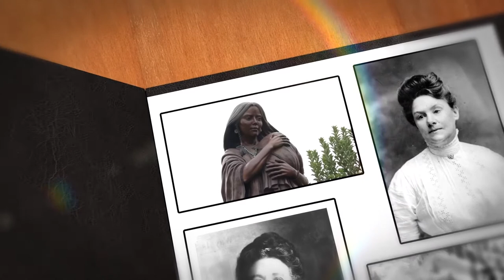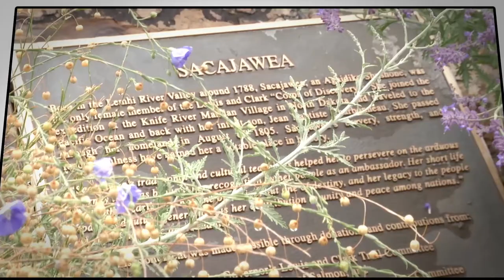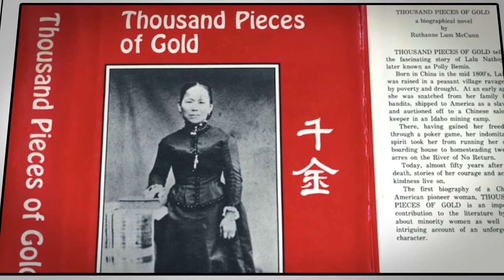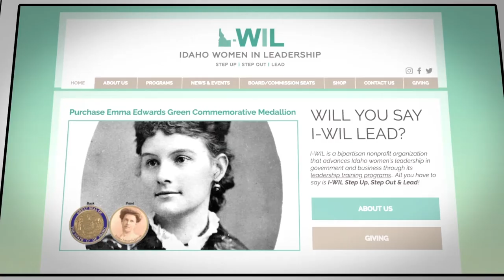IDAHO WOMEN 100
A short film celebrating the 100th anniversary of women's suffrage and Idaho women trailblazers.